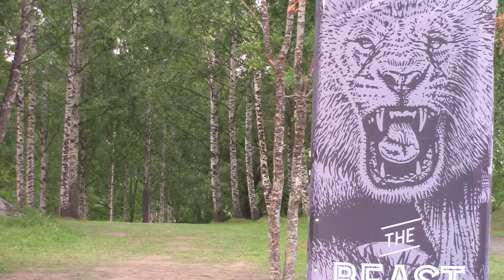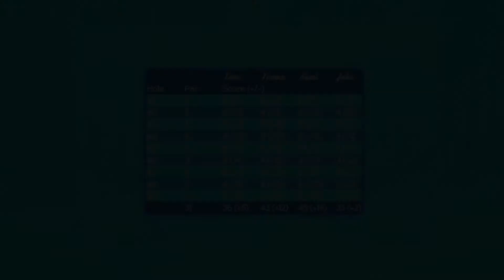James VS. The Beast #1 (Disc Golf European Open 2017)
So, we got a chance to play at the famous European Open layout in Nokia, Finland where normally professional disc golfers compete against each other, but what happens when intermediate hobbyists attempt to play the course? Find that out here! :D

P.S. Enormous thanks to our special guest Juho, who happened to be part of our pool during this course and who helped us to film this video. You are the best!